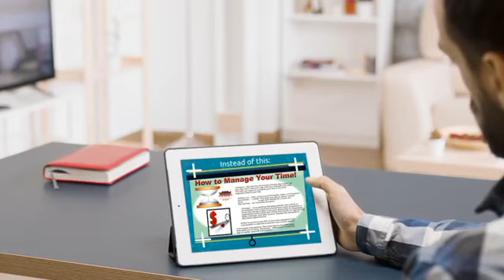JADIKAN SLIDE UTK POIN MENGINGAT BUKAN MEMBACA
Bismillah

Teman2 pasti udah tau bahwa mata itu lebih cepat bekerja dalam slide ketimbang suara.

Lalu kenapa semua hal udah dicantumin di slide? Audiens udah tau duluan dong apa yg mau diomongin

Sebaiknya jadikan audiens bergantung sama kita, presenter bukan slide

Disini kita bahas sedikit, lengkapnya di Youtube yaa!